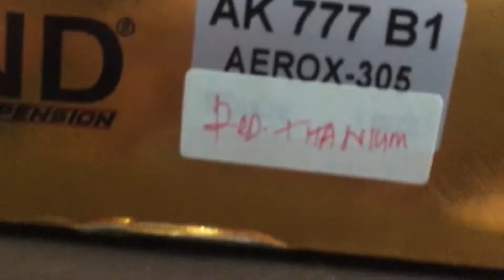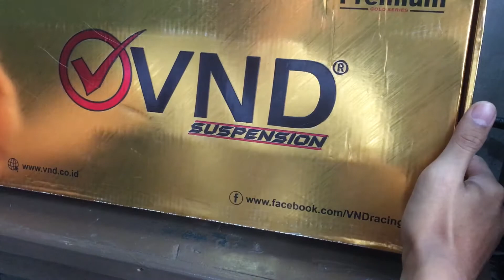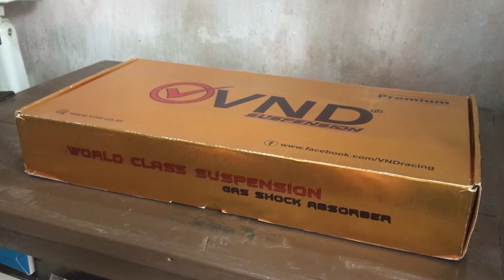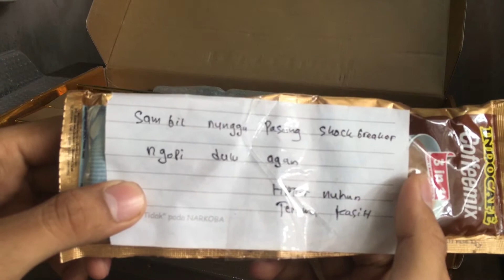SHOCK VND AK 777 B1 UNTUK AEROX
Terima kasih yang sudah menonton dan semoga bermanfaat.